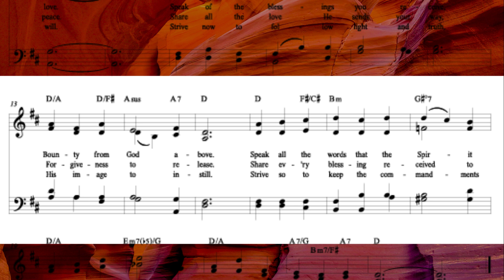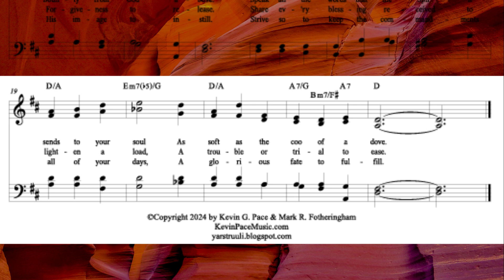Speak, Share and Strive a sacred hymn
A gorgeous, sacred hymn with music by Kevin G. Pace and text by Mark R. Fotheringham.